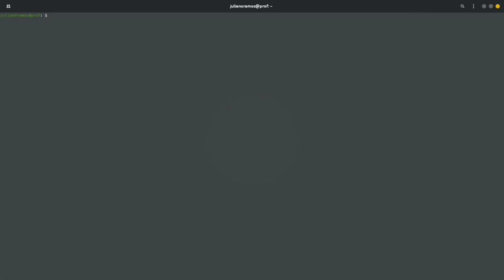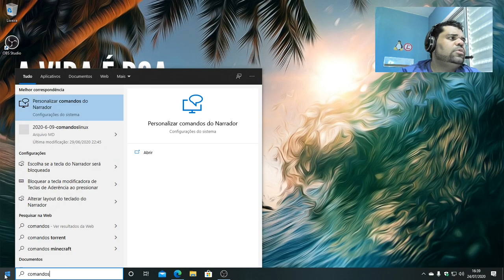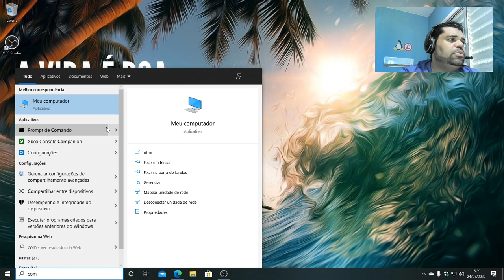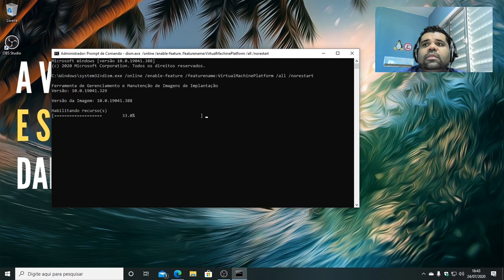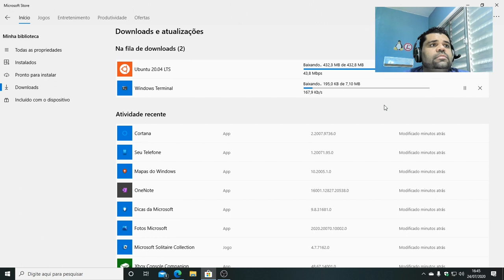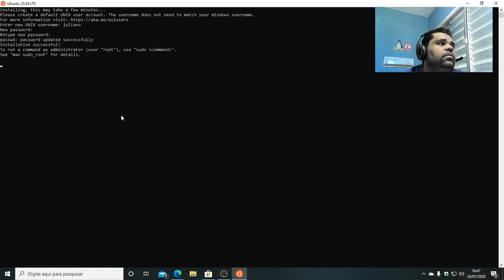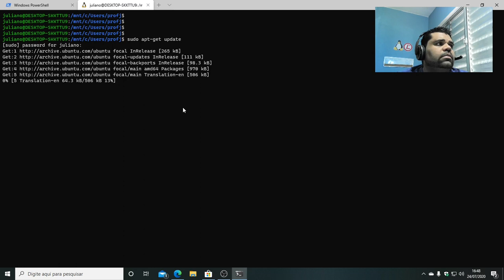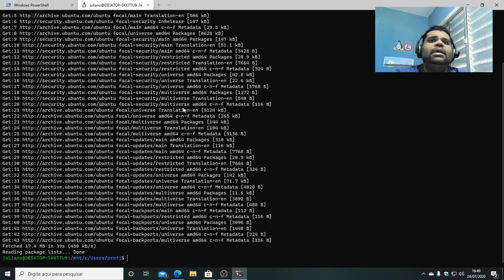Instalar o WSL2 e aprender Linux pelo Windows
Para quem não pode ou não deseja instalar nativamente uma distro Linux, o WSL2 pode ser uma solução de aprendizado.

Basicamente todo conteúdo da prova 101 da LPIC-1 pode ser realizado pelo WSL2, exceto o conteúdo sobe particionamento de discos, neste caso, recomendo que utilize o Virtualbox.

Os comandos apresentados no vídeo:

Abra o terminal:
dism.exe /online /enable-feature /featurename:Microsoft-Windows-Subsystem-Linux /all /norestart

Reinicie e execute:
dism.exe /online /enable-feature /featurename:VirtualMachinePlatform /all /norestart